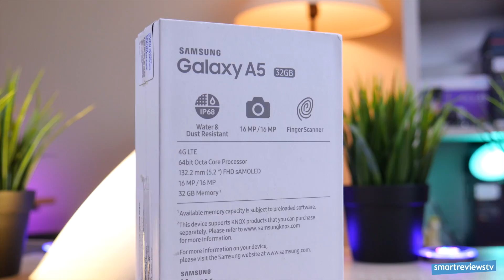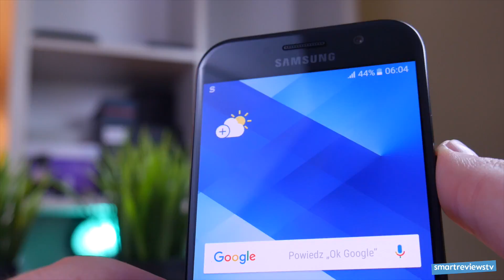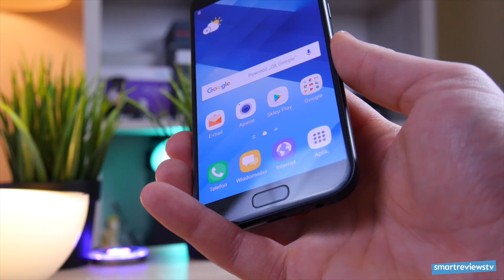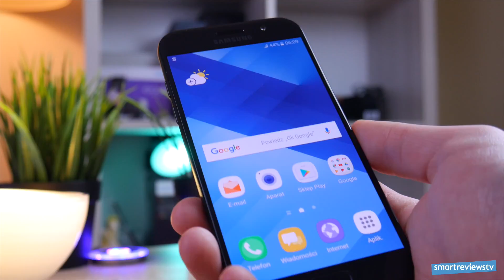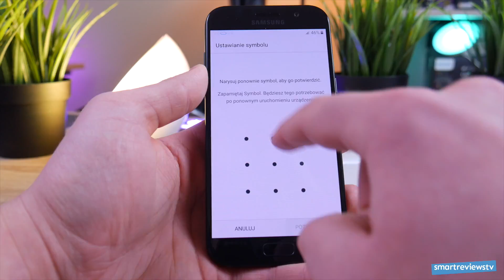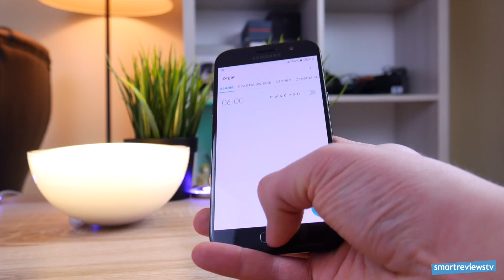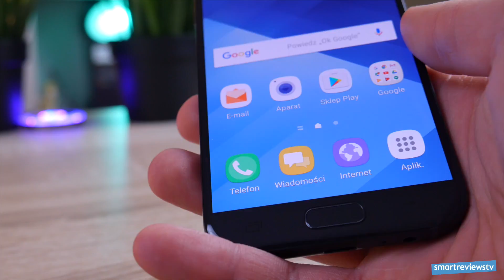Samsung Galaxy A5 2017 Rozpakowanie Unboxing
:) Z razie pytań, sugestii oraz problemów zachęcam do kontaktu. :)